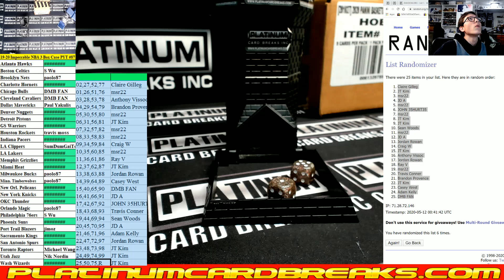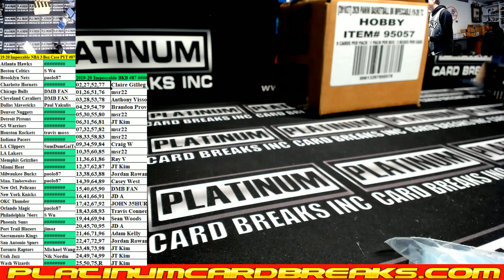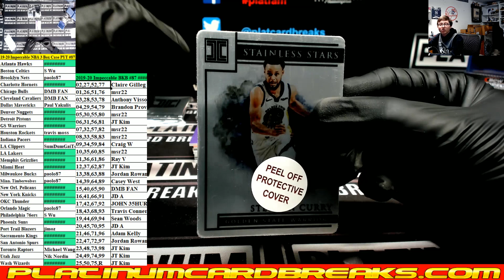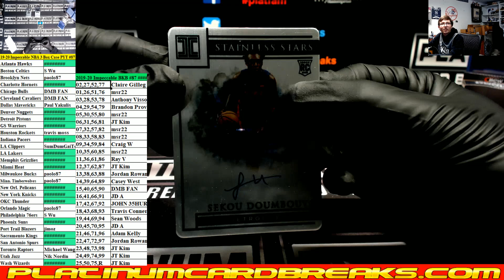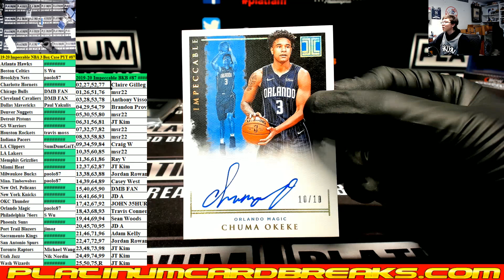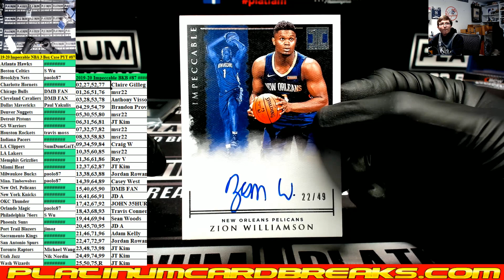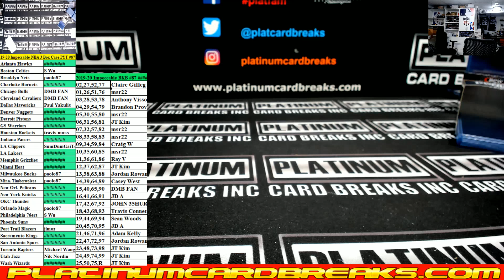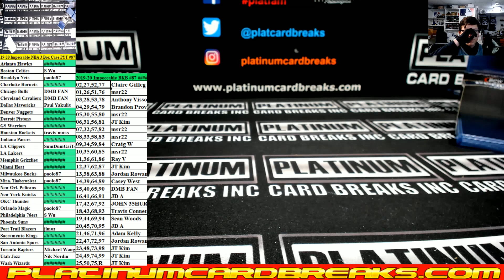2019 20 Panini Impeccable Basketball 3 Box Case #87